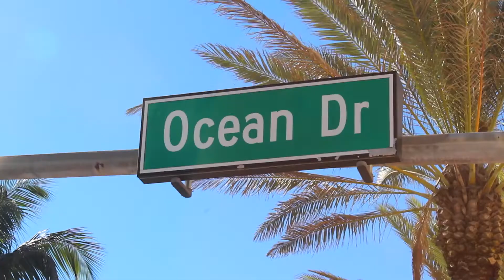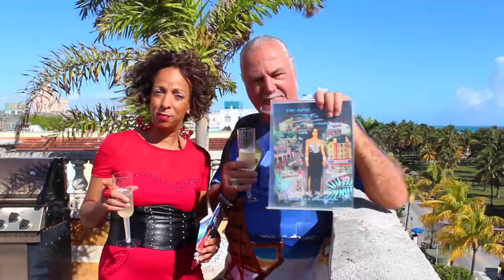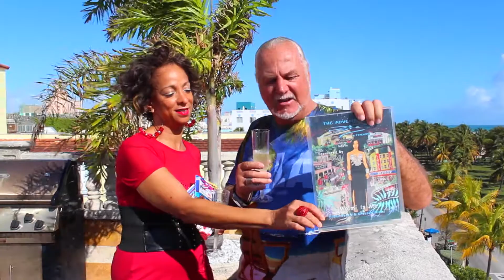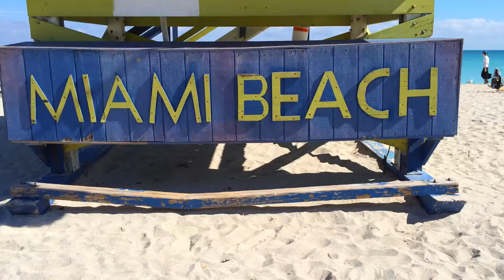The Fritz Miami Beach @ The Rooftop With Herbert Hofer Episode 3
Episode 3
Bibi Andrade

Are you coming to the Fritz?

About the Fritz Hotel:  This luxury boutique hotel on famous Ocean Drive is your home away from home.  Recently renovated, redecorated with an upscale European decor.  Right in front of one of the top 10 most fabulous and spectacular beaches of the World, South Beach with its Caribbean blue waters, white sands will take your breath away.  The view and breeze from our rooftop intimate pool area will definitely inspire you, a perfect way to relax, quiet enough for your meditation, yoga, reading or poor sunbathing.   A friendly staff will make your stay a wonderful experience. Walk or bike through the Art Deco District and adventure some Latin flavors and historical sites.

About Herbert Hofer: Renowned Austrian artist, actor, creator, catalyst, enlightening human being with his charisma and inspiring work, was born in Wiener Neustadt in 1946 and has been living in the sunny Miami Beach since 1988.  He studied architecture at the University in Vienna, and worked as an interior designer in Germany before traveling around Europe and Africa adventuring and acting making great friends and participating in some movies from film maker Federico Fellini. He was cigarette Camel man and worked at TV Globo, Brazil in the late 80s. He was inducted to the International Hall of Fame in 1995. His famous exhibition Search for Paradise, in Washington D.C. in 1984 earned him a U.N. Peace Prize.  He was on the official poster of Miami Beach Festival of Arts in 1999. His art resides in many private collections homes including Fellini, Pope John Paull II, Robert de Niro, Lena Horne, Gloria and Emilio Stefan and Luciano Pavarotti.

About Bibi Andrade: Founder of comic book "Adventures of Bibi & Friends", a type of comic books found reality show, now celebrating its 15th annual edition, portraits the colors of living in paradise of Miami Beach, its festivals, venues and celebrities.  Most recently she launched BibiandFriends.TV on You Tube platform.  Where Bibi goes the world follows, and we can see that with her impressive array of connections like Oprah, Madonna, Beyoncé, Demi Moore, George Clooney, Jay Z, Andy Garcia, Cher, Matt Damon, Jennifer Lopez to name a few.

About Whodany Inc: Multi-media digital production house branched in many avenues like film, music, animation, web design, social media, viral marketing and specialized in SEO (Search Engine Optimization). Founded by Daniel Hubalek, born in Czech Republic, film maker, director, editor with special artistic visions, DJ and also owner of Pearlicka Records.  His work involvement and clientele varies from CBS, CNN, Adrienne Arsht Center for the Performing Arts and James J. Traitz to mention a few.